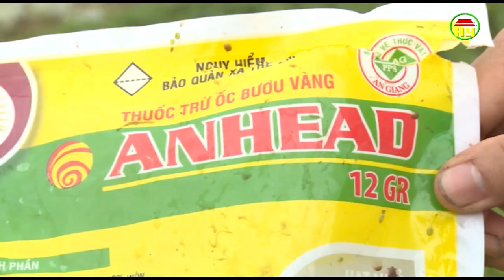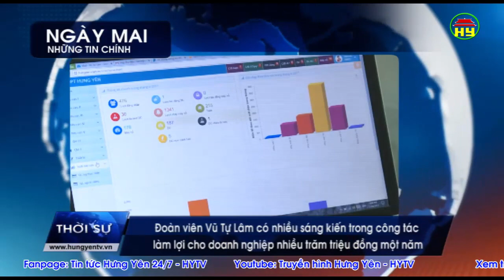Thời sự Hưng Yên thứ 3 ngày 27/6/2017.